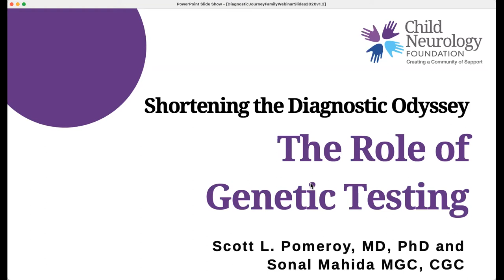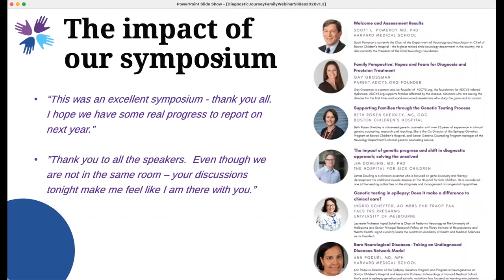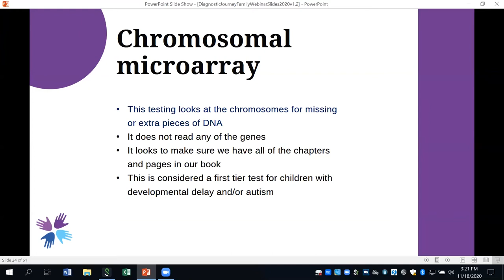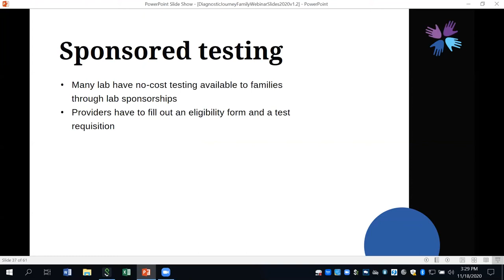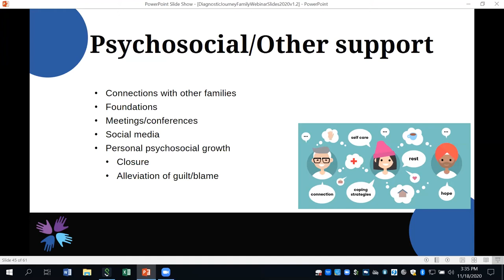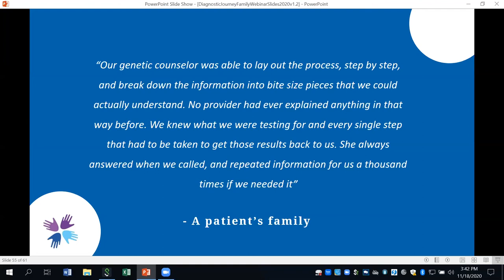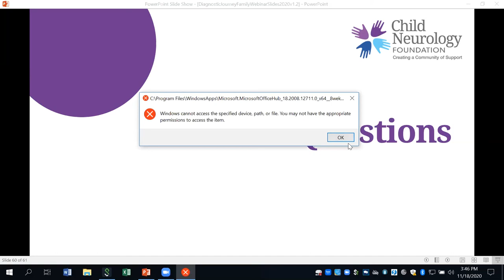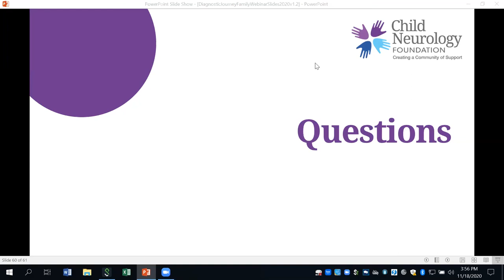The Role of Genetic Testing to Shorten the Diagnostic Odyssey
This is Part 1 of the Shortening The Diagnostic Odyssey webinar series, which aired live on Nov. 18, 2020.

In this webinar, learn about the different types of genetic tests available for children with neurologic conditions, the benefits and possible disadvantages of genetic testing and the role of a genetic counselor. We also provide information on the cost of testing and discuss ways to cover that cost through insurance and other programs.